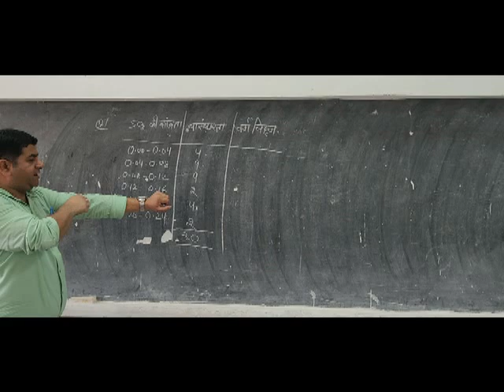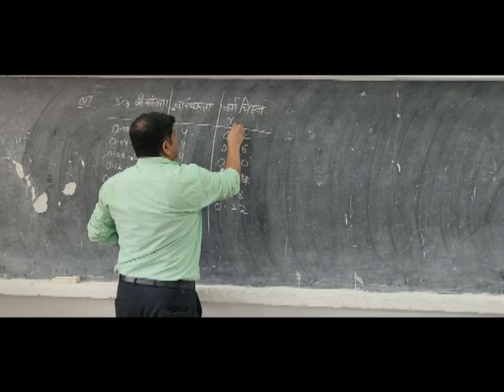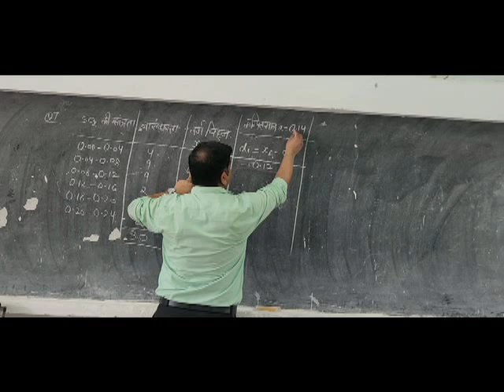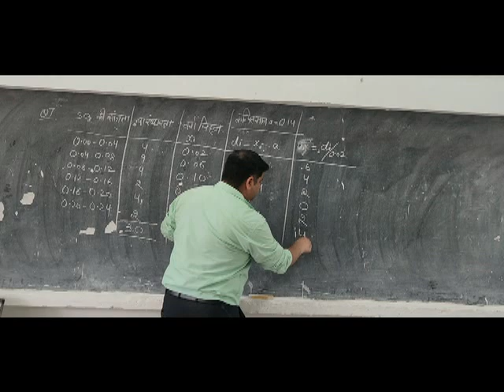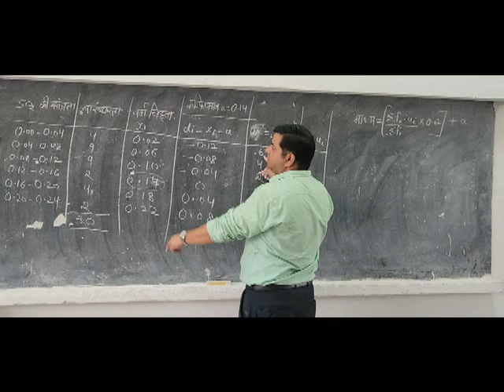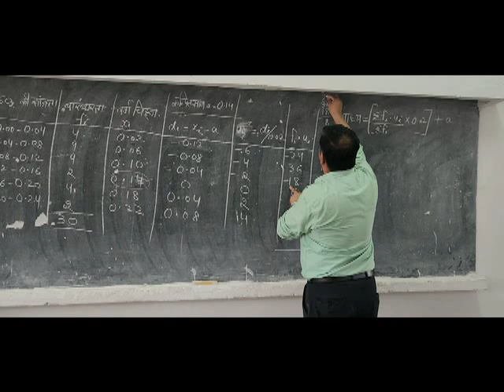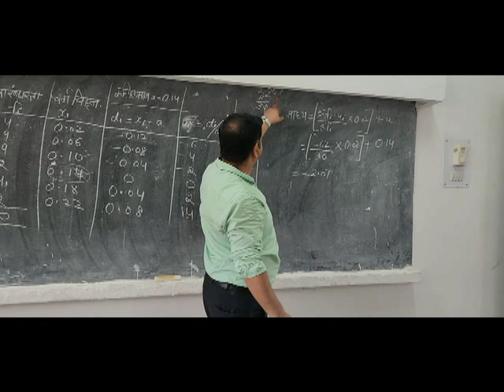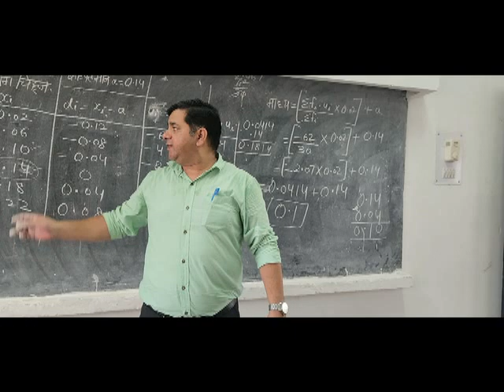CLASS 10 EX 14.1 Q7